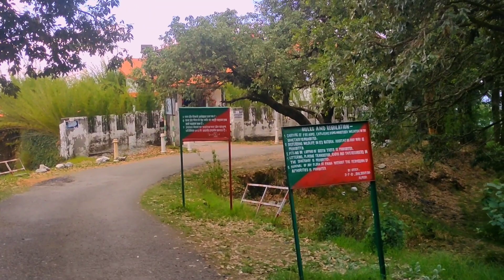Binsar Almora - A hidden gem of uttarakhand - बिनसर जंगल -👍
Binsar Almora
Binsar wildlife sanctuary
Almora to binsar
Pahadi thaire bal
almora uttarakhand
binsar TRH
Tourist Rest House Binsar
TRC Binsar Almora
Binsar bird sanctuary
Binsar zero point
almora diary
binsar diary
birds at binsar
binsar leopard
almora leopard binsar